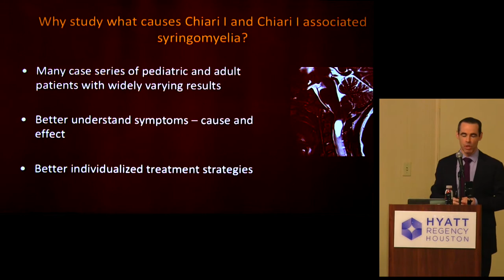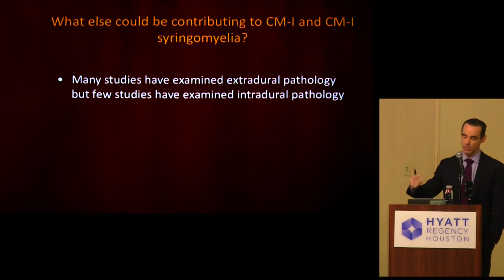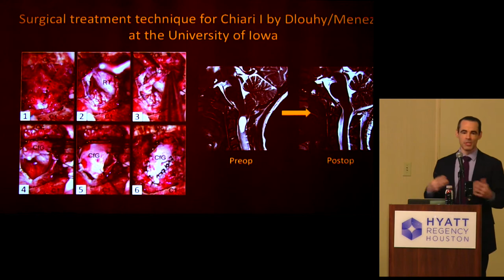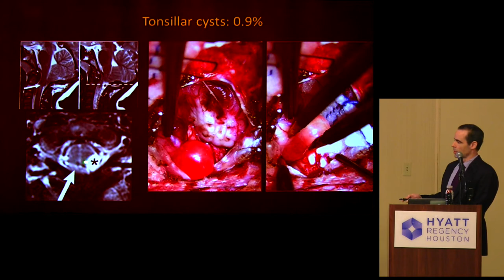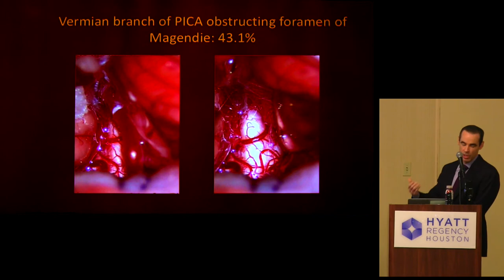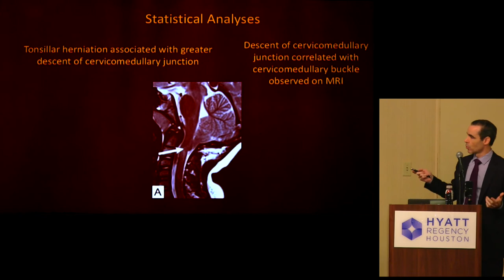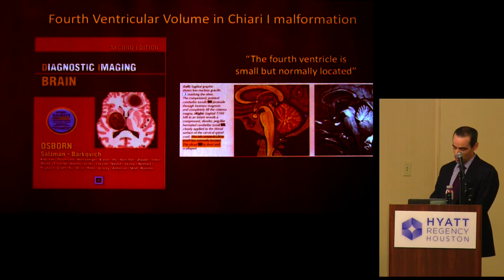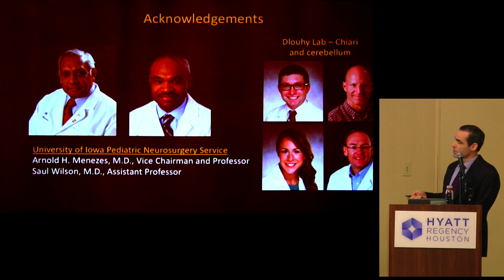"Underlying Mechanisms in Chiari Malformation & Syringomyelia" - Brian J. Dlouhy, MD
Dr. Brian Dlouhy describes the hundreds of Chiari patients he sees at the University of Iowa and the methods by which he treats the disorder surgically. He also proposes new ways that try to explain how Chiari malformation and syringomyelia occur in these patients, and how different treatment options may or may not be more effective.

This lecture was given at the 2018 CSF Research Colloquium, held in Houston, Texas. (2018)

To learn more about Bobby Jones CSF, visit our new